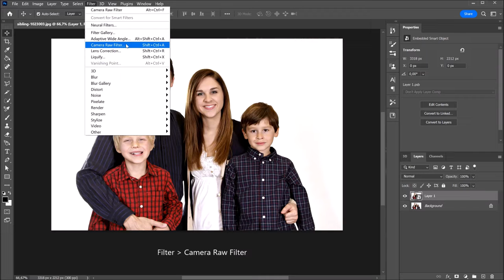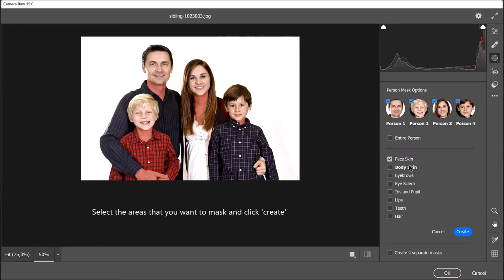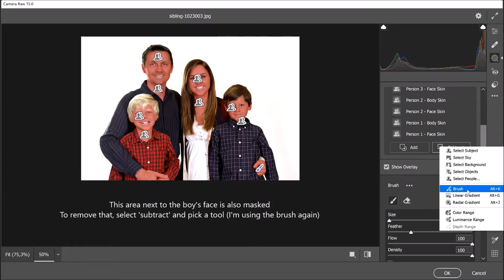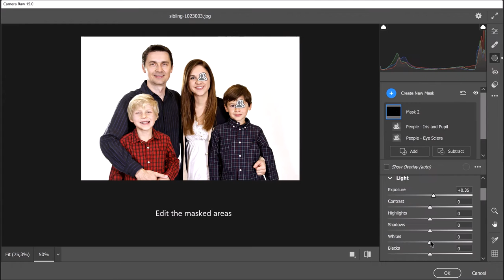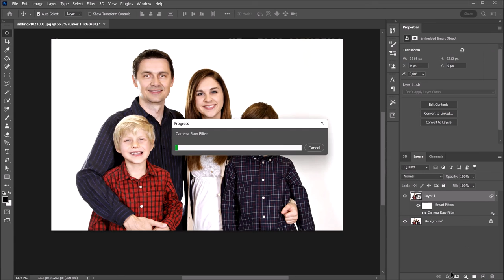Automatically mask people in Camera Raw | PHOTOSHOP TUTORIAL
In this video I'll show you how to quickly mask and edit people in Adobe Photoshop CC 2023, Camera Raw version 15.0